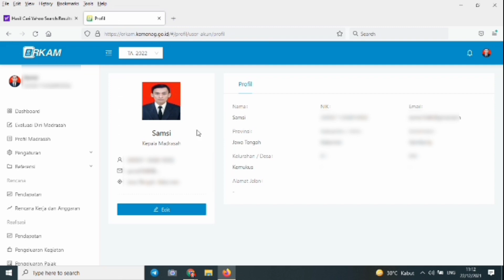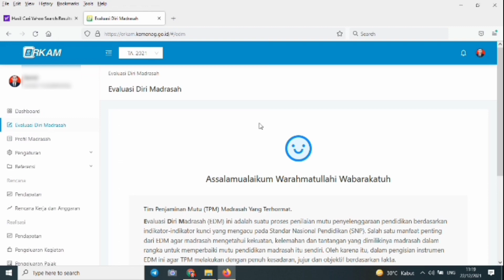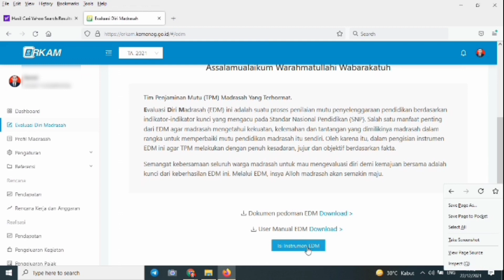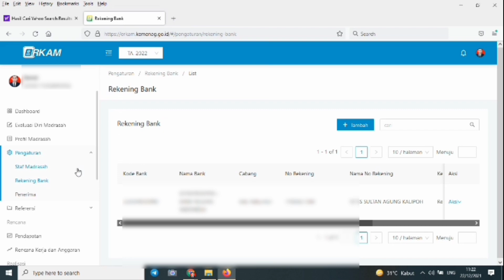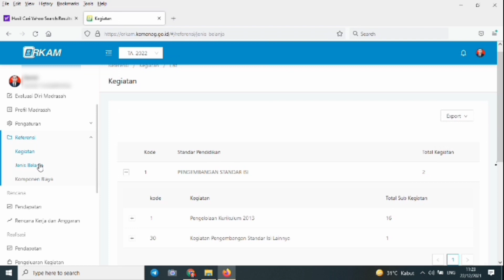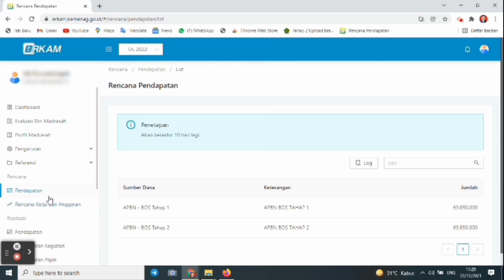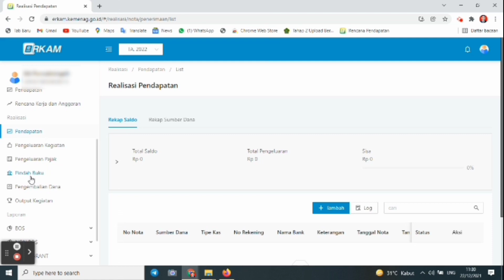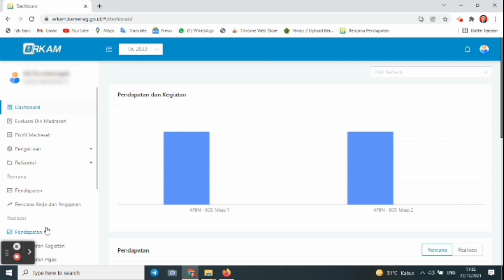Fungsi Setiap Menu di Aplikasi E-RKAM beserta Penjelasannya Lengkap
Pengenalan Menu beserta masing-masing fungsinya di portal erkam.kemenag.go.id. Beberapa fitur dan menu di erkam serta penjelasannya lengkap di video ini.